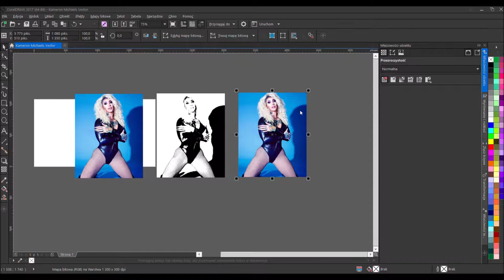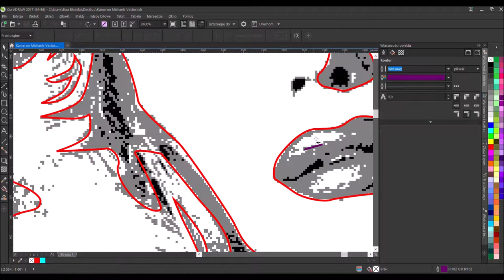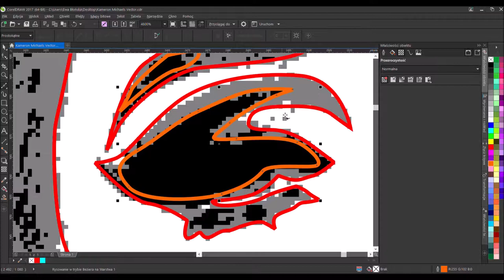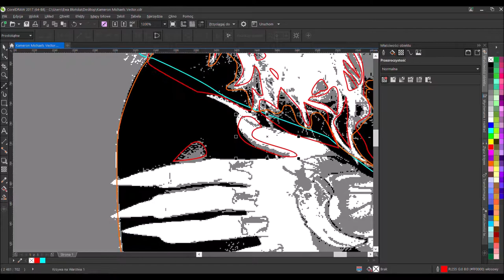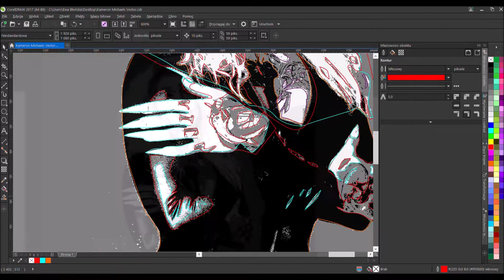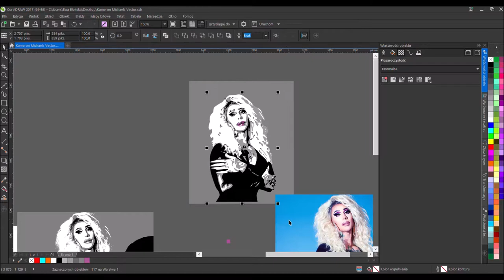Kameron Michaels || Digital Vector Portrait Speed Drawing in COREL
Hello again!
I have another Kameron :) This time in different style, just a simple digital illustration. It took me only 50 minutes to draw it.

I make vector illustrations in Corel DRAW.

(more low poly and more drag queens!) On my youtube channel there are also speed-drawing videos of Aquaria and Miz Cracker